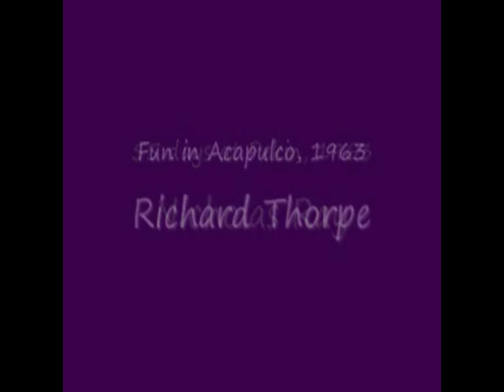paul lukas intense moments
This is the second part of Paul Lukas (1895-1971) an unforgettable actor: in this video we can enjoy intense scenes from the wide filmography of the hungarian actor: since The Kiss before the Mirror, directed by James Whale in 1933 to the lightful epilogue Lord Jim , by Richard Brooks in 1965. A versatile gallery of characters where we can admire the genius of Lukas as Kurt Müller, his superb portrayal of the simple hero, Marcel Bonet in Uncertain Glory thinking about sacrifice himself, Saint Denis in the John Houston´s Rooths of Heaven, and his last plays: 55 days in Pekin, in a sensitive scene with Ava Gardner, Fun in Acapulco, funny  Maximiliam Dauphin with Ursula Andress, and the unforgettable Stein fighting to save Peter O'Toole in Lord Jim from his destiny. Thanks for your time, and enjoy it!